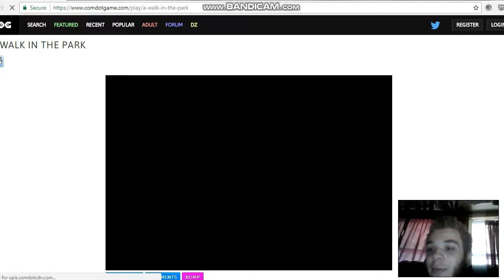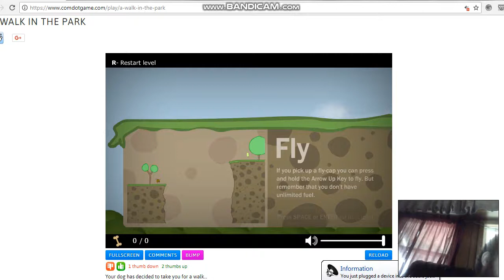Poor Chuchuwawa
My First Video and a random flash game